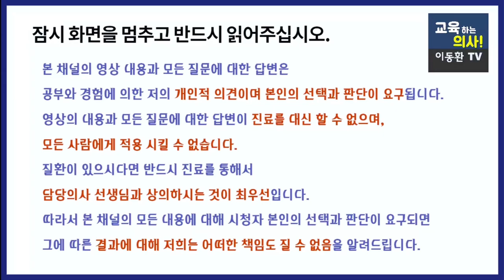변비해결에 정말 효과 좋은 음식들, 대장암예방에도 좋습니다.